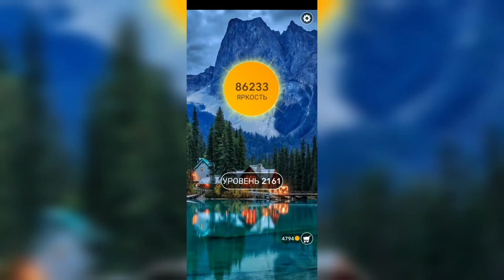Word / Слово Крест: Поиск русского кроссворда / Уровень 2161